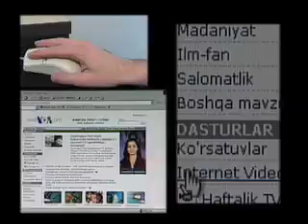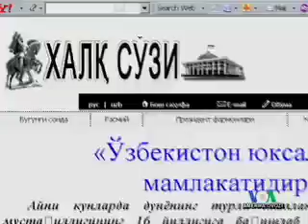Uzbek presidential elections, O'zbekistonda saylovlar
VOA Uzbek TV segment, Amerika Ovozi TV dan parcha, Sept 2007